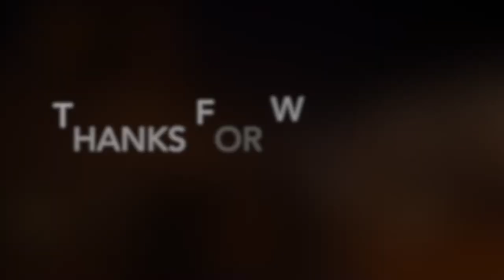OTARU CANAL, OTARU, HOKKAIDO, JAPAN | JAPAN TRAVEL VLOG | MAMUN CHOWDHURY | JAPAN 2022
Otaru Canal was a central part of the city's busy port in the first half of the 20th century. Large vessels were unloaded by smaller ships, which then transported the goods to warehouses along the canal.

The canal became obsolete when modern dock facilities allowed for direct unloading of larger vessels. Thanks to a citizens' movement, a part of the canal was beautifully restored in the 1980s instead of being landfilled, while the warehouses were transformed into museums, shops and restaurants.

The canal makes for a pleasant stroll during the day, when artists present their works to passing tourists, and during the evenings when old fashioned gas lamps are lit and provide a romantic atmosphere. The canal also serves as the main site of the town's Snow Light Path Festival.